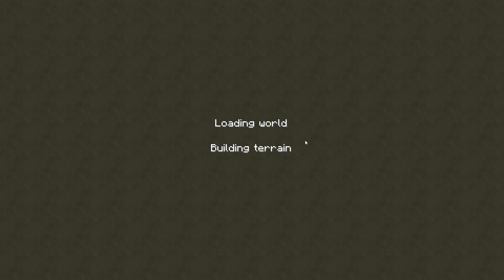Why the Blood N Bones mod for Minecraft is Evil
I was practicing this mod a little and lets just say I got a less than pleasant seed.